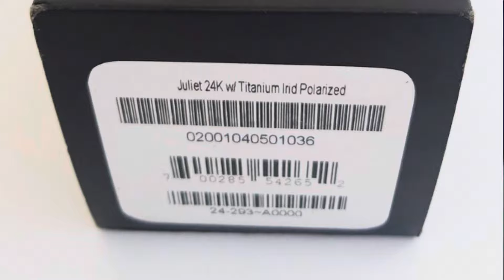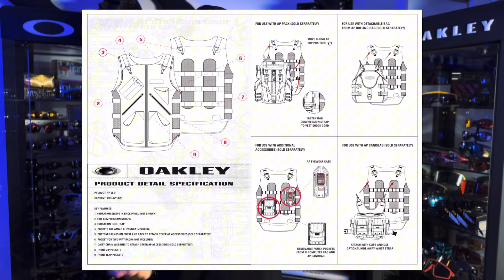RESPONDENDO SEGUIDORES | DÚVIDAS E ASSUNTOS SOBRE OAKLEY EM GERAL